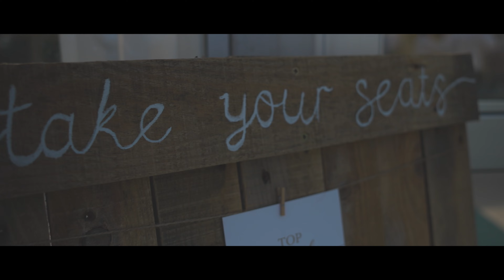Sara and Kris 2022